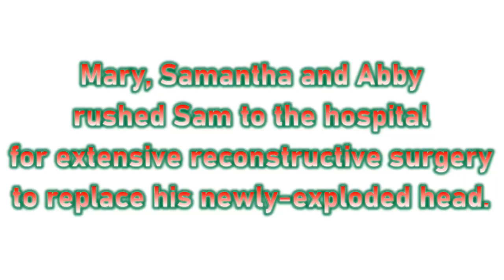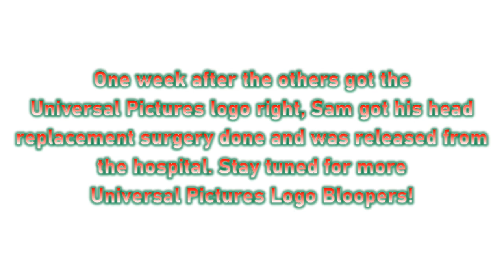[#2151] Universal Pictures Logo Bloopers | Episode 4 | Logos from Mexico (Cinco de Mayo Special!)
Episode Summary: Sam and the Gang celebrate Cinco de Mayo by encountering Mexican logos.

BLOOPERS INCLUDED:
- Televisa presenta (2012)
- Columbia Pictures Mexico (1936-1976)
- Diablos Rojos del Mexico (MiLB)
- Guerreros de Oaxaca (MiLB)
- Sultanes de Monterrey (MiLB)
- Pericos de Puebla (MiLB)
- Toros de Tijuana (MiLB)
- Acereros de Monclova (MiLB)
- Delfines del Carmen (MiLB)
- Rojos del Aguila de Veracruz (MiLB)

IMPORTANT NOTICE OF THE DAY: Happy Cinco de Mayo, my fellow YouTubers and subscribers!

This audiovisual work was created by MGN/Universal for purposes of copyright laws in the United States of America and other countries throughout the world.